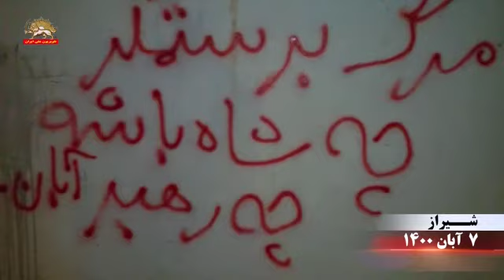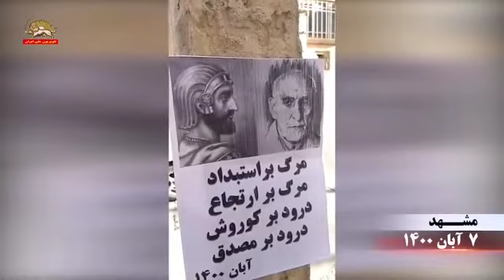شیراز قزوین و مشهد شعارنویسی و پخش تراکت در بزرگداشت روز کوروش و مصدق ۷ آبان ۱۴۰۰